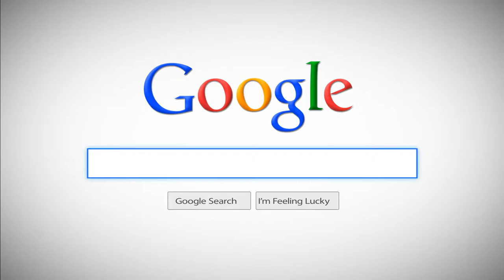Search Google Kolo fe elm3ady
Emad Eldin